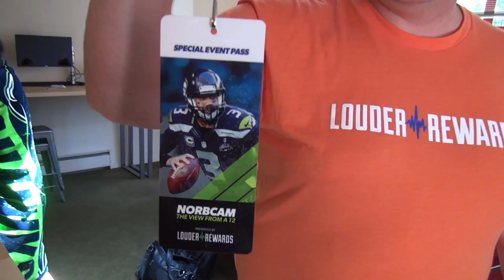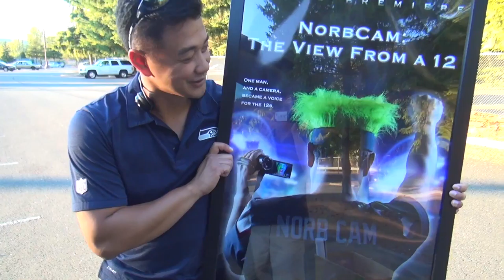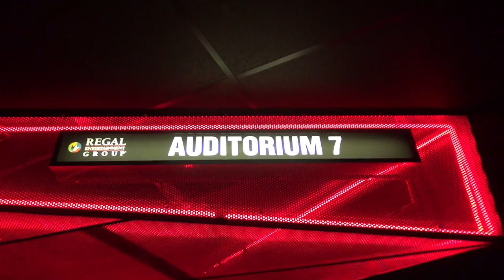A sneak peek into the NorbCam Movie Premiere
Join me as I make last minute preparations for the movie premiere. We talk logistics with the sponsor, Louder Rewards, do some promotions at the Hawks Birds Nest kickoff at ShoWare Center, then visit the Regal theater where the premiere will take place.